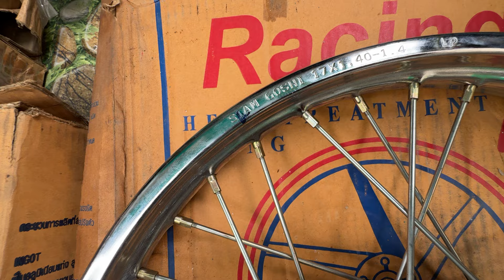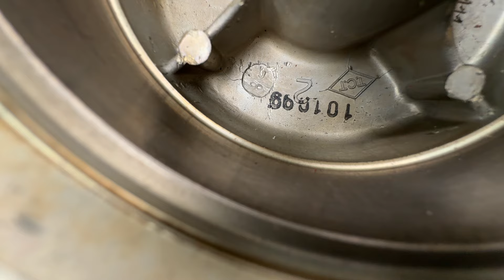Giao Lưu Bánh Tồn 99 🔥Phụ Tùng Wave Thái 110 📲 ( Hậu )